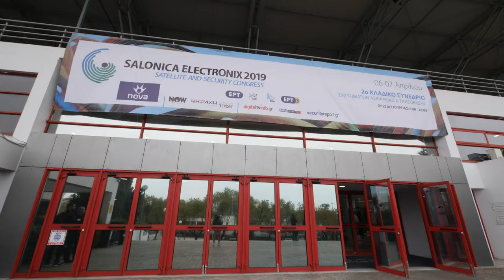Άνοιξε τις πύλες του το κλαδικό συνέδριο Salonica Electronix 2019